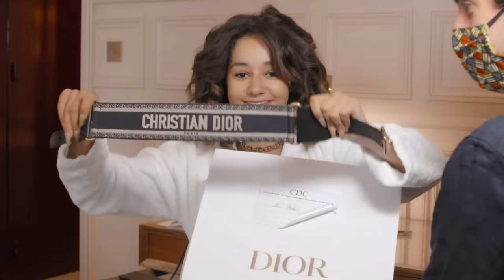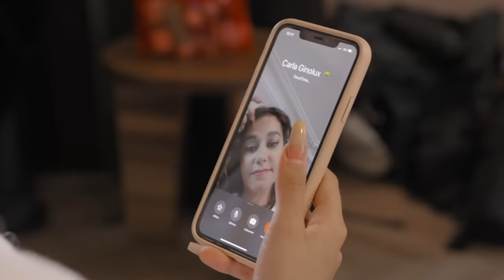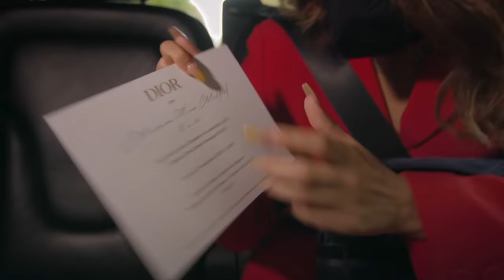Léna Situations takes us to the Dior show | Get Ready With Me | Vogue Paris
After visiting the Dior Couture ateliers with Vogue Paris, Léna Situations was invited to her very first fashion show by Dior at Fashion Week. So of course we went with her! Follow the YouTube star get ready, from hair and makeup and the outfit, to a cuddle with Carla Ginola's dog, all the way to the Tuileries (via a visit backstage to meet Peter Philips) to see Maria Grazia Chiuri's collection.

Director - Yagooz
Director of Photography - Albert Oziouls Toulouse
Journalist - Josh Arnold
Editor - Zakaria Cheurfa
Color Grade - Rafael Sultan
Mixing - Manuel Lormel
Special thanks to Dior Beauté